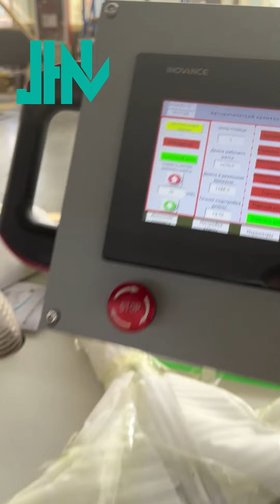Double Use Edge Banding And Trimming Machine With Russian PLC